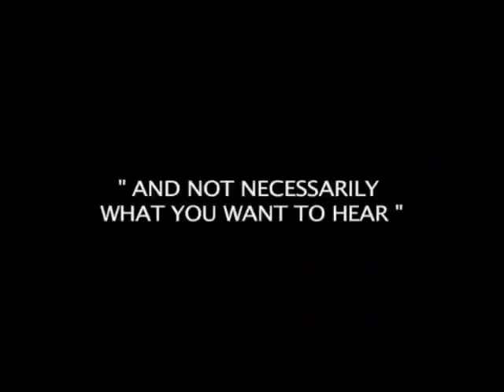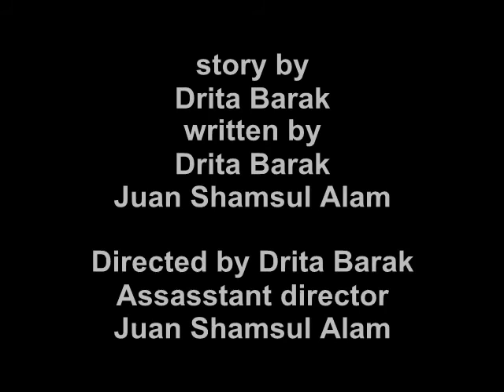the agent mike